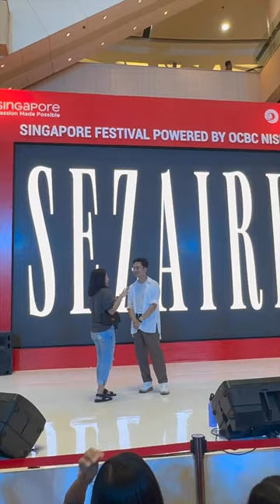Sezairi - SURABAYA VLOG